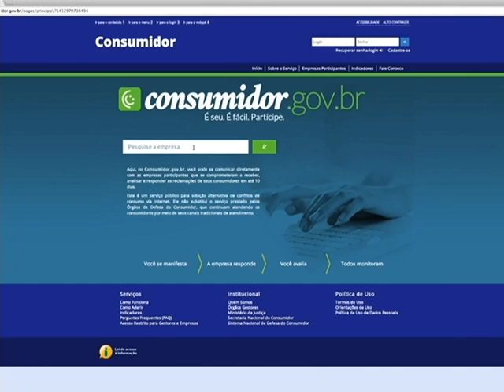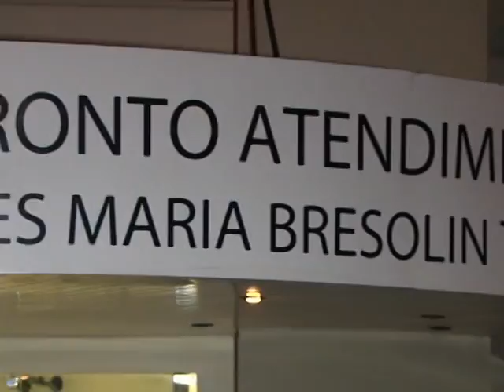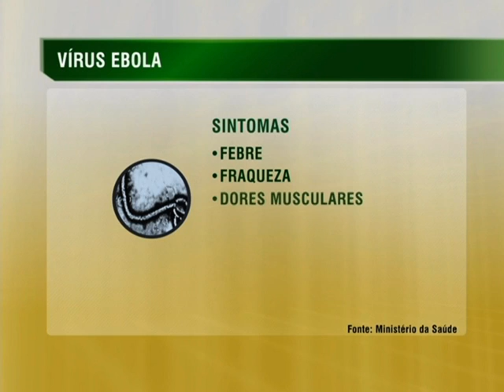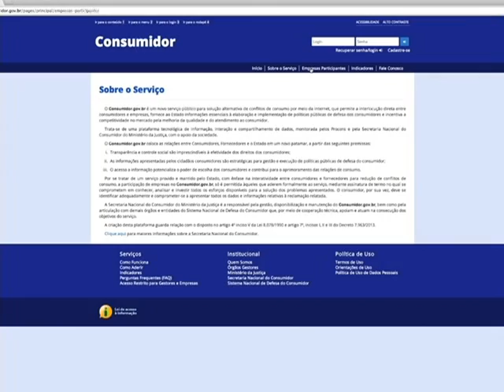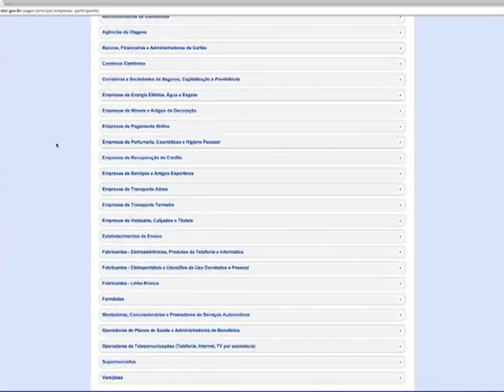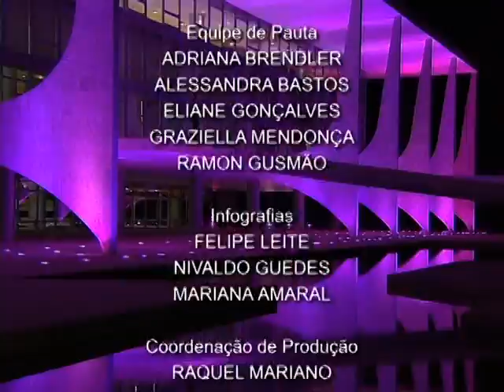Jornal NBR NOTÍCIAS na íntegra - 10 de outubro